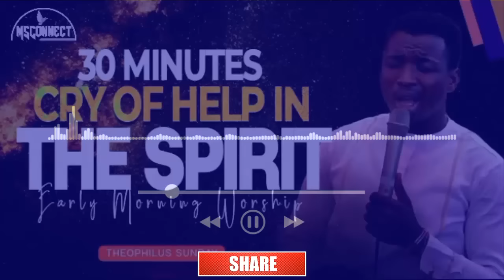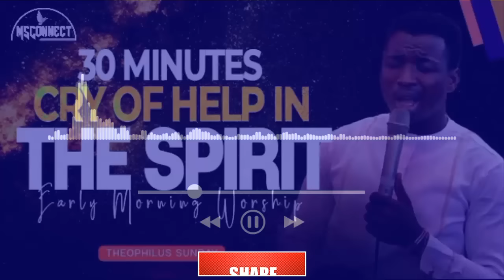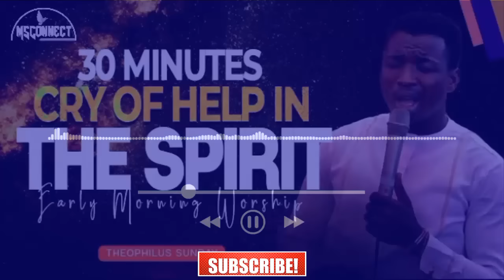30MINUTES CRY OF HELP IN THE SPIRIT | MIN. THEOPHILUS SUNDAY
➤Video original and produced exclusively by ALTAR OF PRAYER. Your Rights.